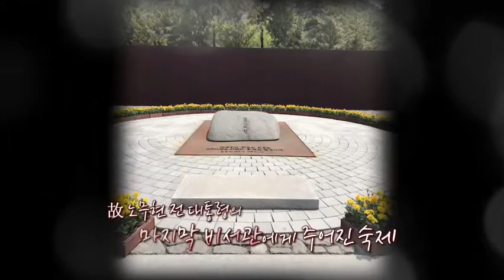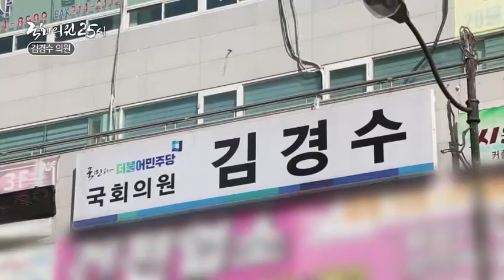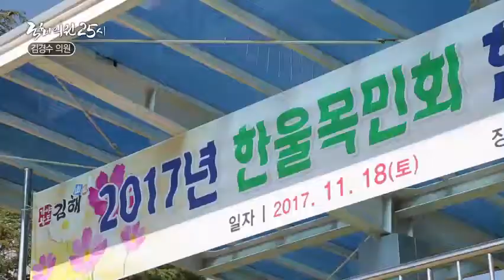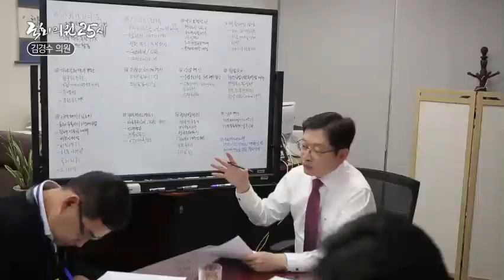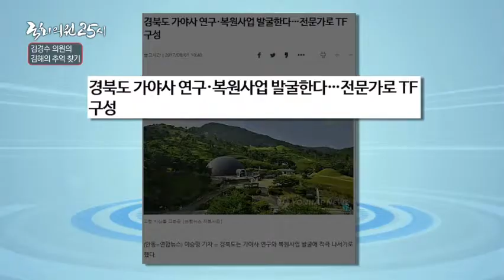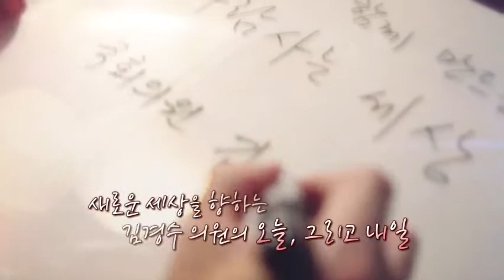(수정본)국회방송 국회의원25시 '함께 만드는 사람 사는 세상, 국회의원 김경수'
지난 12월 20일 방영된 국회의원 25시 '함께 만드는 사람사는 세상, 국회의원 김경수'편을 재업로드 합니다. 감사합니다.